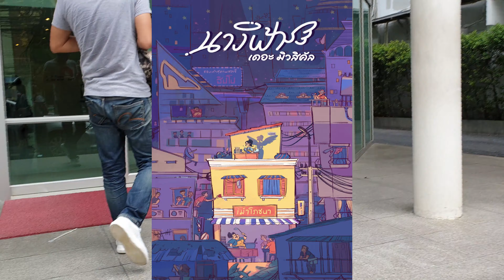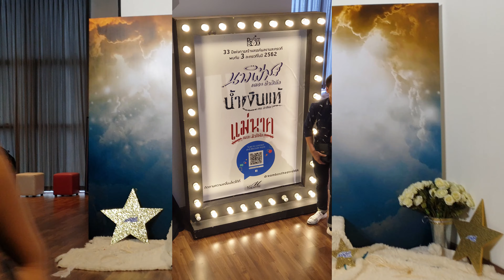นางฟ้า เดอะมิวสิคัล - Mao4K Recommend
Mao4K Recommend  แนะนำทุกสิ่งที่ชอบ